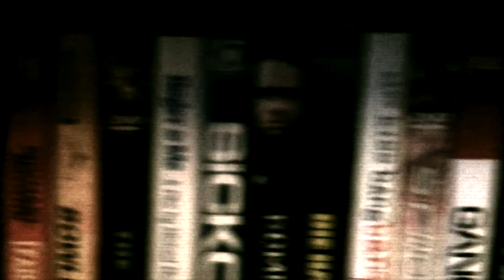F.O.H... The Beast In Heat (1977) (S01E03)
Steve and Anton watch the 1977 Nazi Exploitation film and try and make sense out of the confusion...